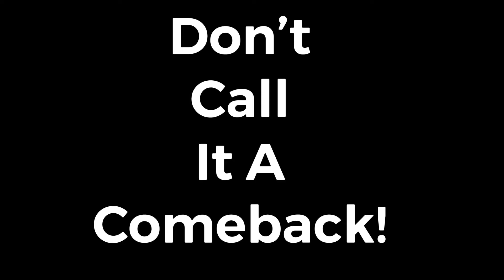9th Annual McClinton Car Show Announcement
After a year off, our Annual Car Show will be taking place on Saturday, June 26th, 2021. We’ve missed seeing you all and all of your awesome cars!
Things will be a little different this year. It will be a "cars and coffee" style event. The car show will be from 9:00 AM to 2:00 PM so we can beat the heat.
The first 100 entrants will receive a free event shirt, a beverage provided by The Bodega, and a sweet treat.
As always, our entry fee is a non-perishable food item or cash donation to the Children's Home Society of WV - Parkersburg Site.
Our friends from the United Way Alliance of the Mid-Ohio Valley will be here to talk to us about the Color Me United 5K Family Fun Run
You can even get a selfie with Dusty the Pace Truck!
Yes, there will be a 50/50 drawing too! You must be present to win.
Shout out to the Rollin' Oldies Car Club for their help with this event.